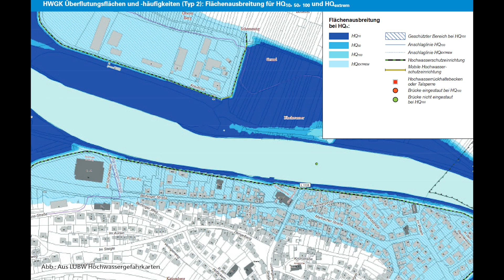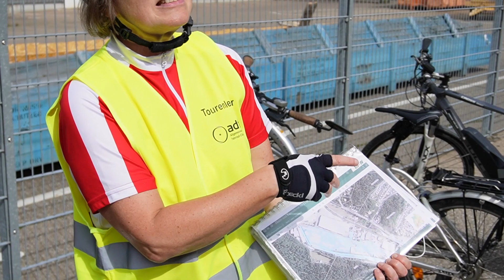"Der Wedel kommt"! - Eine Radtour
In früheren Jahrhunderten wurden bis zu 20 Hochwasser in Heidenheim an der Brenz gezählt. Die Schmelzwasser, häufig in Verbindung mit starken Regenfällen im Frühjahr ließen den Wedel zu einem reißenden Hochwasser anschwellen, das sich durch die Stadt ergoss und große Schäden anrichtete.

Die ADFC-Radtour war diesen Hochwassern gewidmet. Tourenleiterin Barbara Meier führte zu markanten Stellen. Anhand von Hochwassergefahrenkarten der LUBW zeigte sie das Ausmaß der Überflutungen auf und berichtete von den Maßnahmen, die der Wasserverband Wedel-Brenz ergriff, um die Hochwassergefahr zu bannen. Dazu zählte die Verdolung des Wedels im Bereich der Innenstadt von Heidenheim und die Errichtung von 10 Hochwasserrückhaltebecken rund um Heidenheim. "Diese Maßnahmen führten dazu, dass die Wassermenge in der Brenz um die Hälfte zurückgegangen ist und deswegen ist die Hochwassergefahr nicht mehr so groß", resümierte Barbara Meier.
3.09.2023